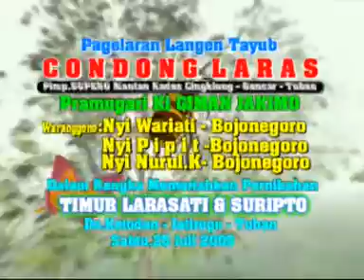NYI WARIATI CS//TAYUB TUBAN_BOJONEGORO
CiptaIndahSowan Production _CP.08121676637
support by Bourzalino 25 operator Amir Hamzah
            Mempersembahkan
Gebyar kesenian Jawa Langen Tayub Tuban
Karawitan Condong Laras - Pim.Bp.Supeno mantan kades Cingklung Bancar,Tuban
Penata Tayub : Kang Giman warung anjlok - Tuban
              Waranggono :
      Nyi Nurul   - Bojonegoro
 Dalam Acara memeriahkan Hajatan Pernikahan
Sdr. SUPRAPTO dengan TIMUR LARASATI
Ds.Ketodan, kec.Jatirogo, Kab.Tuban
Selamat Menyaksikan ,Jangan lupa dukung channel kami
 dengan cara klik SUBSCRIB , LIKE,BAGIKAN